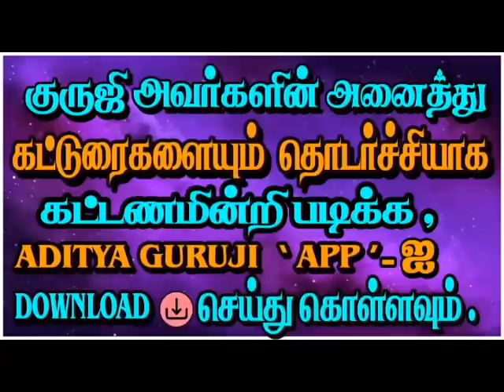1691-WHAT WILL DO VENUS?(சுக்ரன் என்ன செய்வார்?)adityaguruji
சுக்கிரன் என்ன பலன்களைத் தருவார் ? சுக்கிரன் - காரகத்துவம் - ஆதிபத்திய விளக்கங்கள்